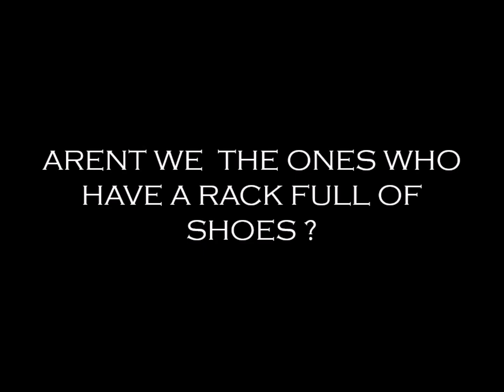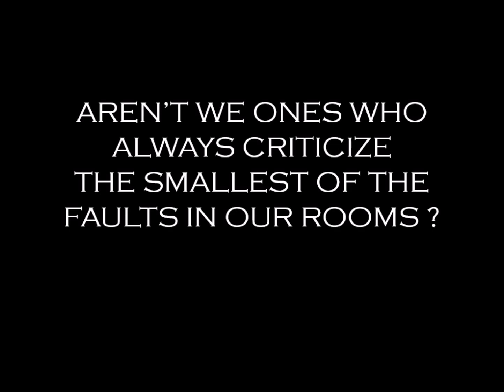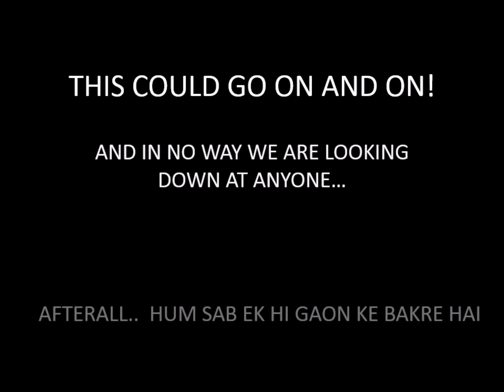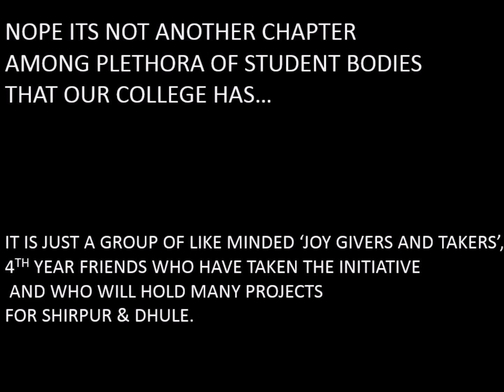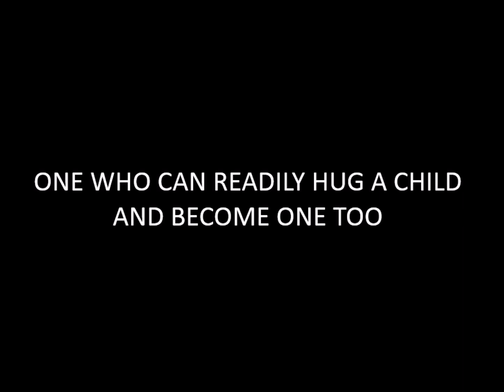ehsass1 by zeel furia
Zeel s project EHSASS...photography and video graphy and editing done by ZEEL FURIA